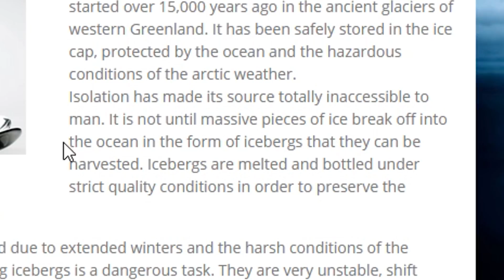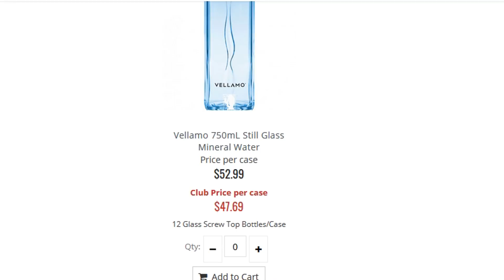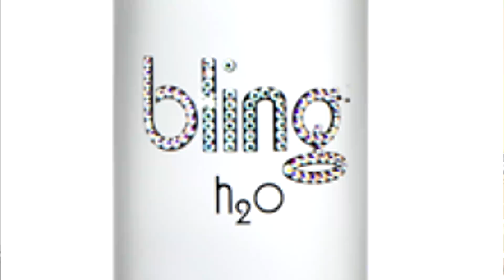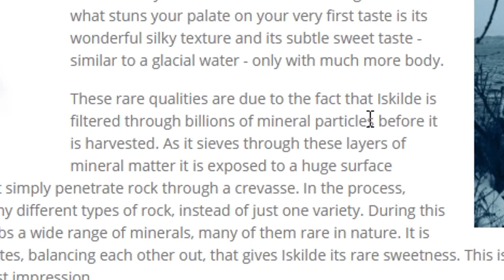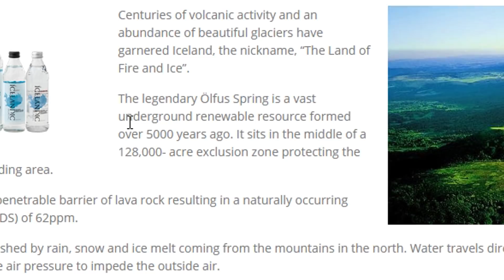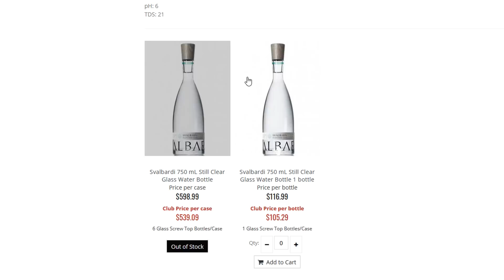I DRANK A $400 BOTTLE OF LAVA WATER W/ AMP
I drank the most luxurious water with AMP while asking philosophical questions